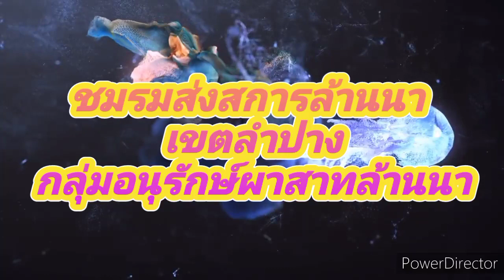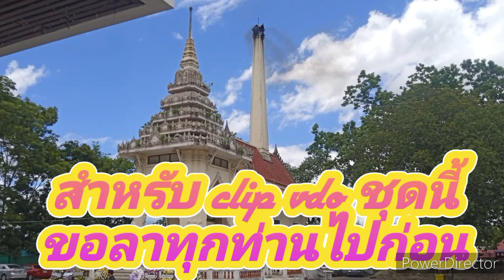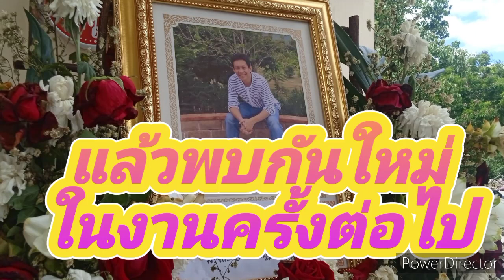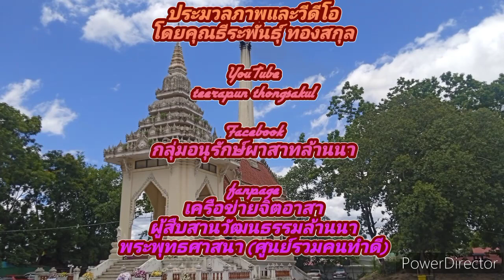พิธีฌาปนกิจศพคุณพฤกษา โชติพัทธ์ ฌาปนสถาไนไตรลักษณ์ (ประตูม้า 13 กรกฎาคม 2566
เมื่อวันที่ 13  กรกฎาคม  2566  พิธีบำเพ็ญกุศล  พิธีฌาปนกิจศพคุณพฤกษา  โชติพัทธ์  อายุ 44 ปี  ประกอบพิธีฌาปนกิจศพ  ณ  ฌาปนสถานไตรลักษณ์ (ประตูม้าป  ต.เวียงเหนือ  อ.เมือง  จ.ลำปาง

ประกอบพิธีทางศาสนาที่วี่ดเป็นที่เ้รียบร้อยแล้วครับ

blogger

ok